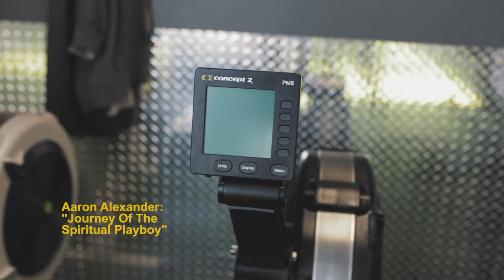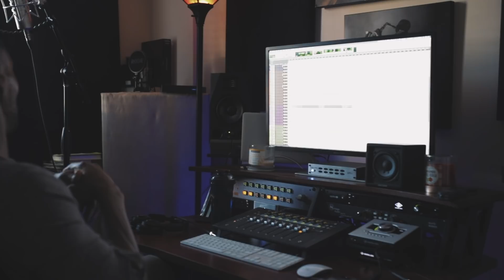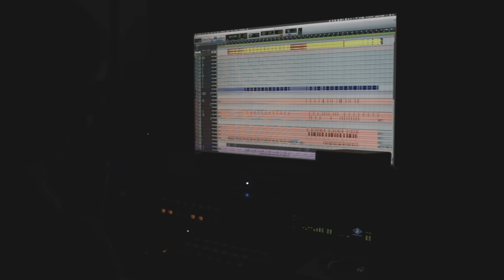Friday: Heavy Chin Ups and Mixing Session Vibes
MY STUDIO SETUP:
Apollo 16 MKii
Apollo Twin Duo
Macbook Pro
Adam A7X
Neumann U87
Rode NT1A
Warm Audio Wa-47
Avantone CV-12
Dangerous 2-Bus
Avid Artist Mix
Heritage Audio HA-73

MY VLOG SETUP:

Main Camera: Canon 6D Mark II
Main Lens: Sigma 35mm F1.4 Art
Main Mic: Rode Video Micro